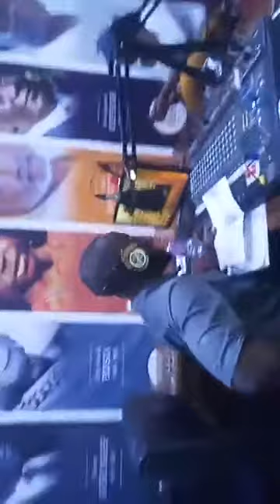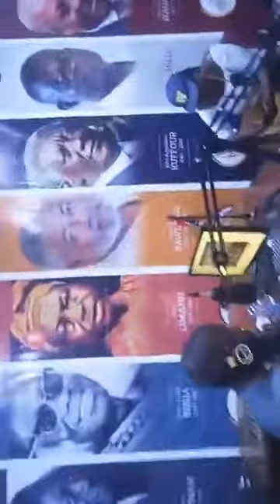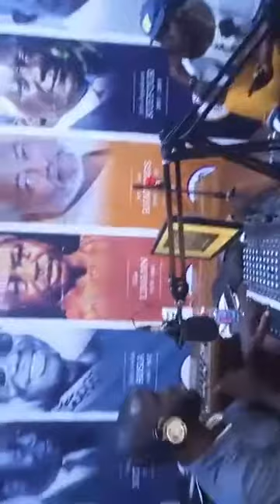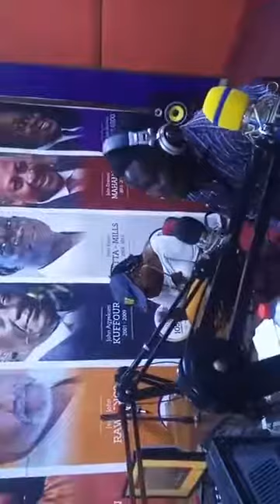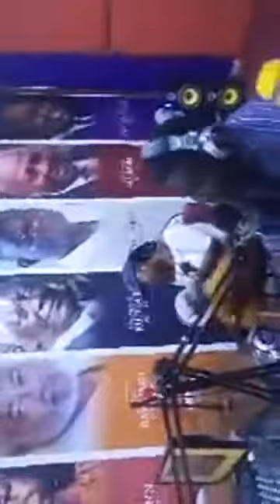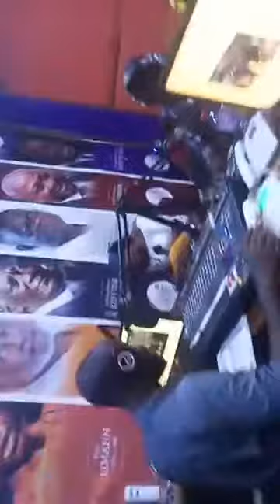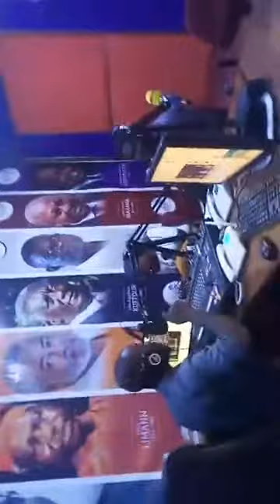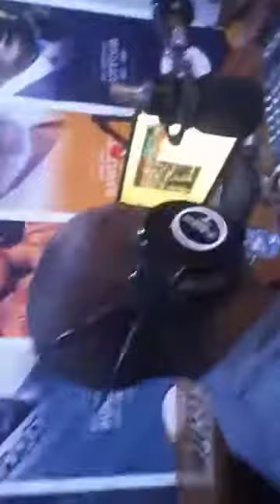ABEIKU SHOW(WOAPOMUDEN TISEN)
Strong Penis